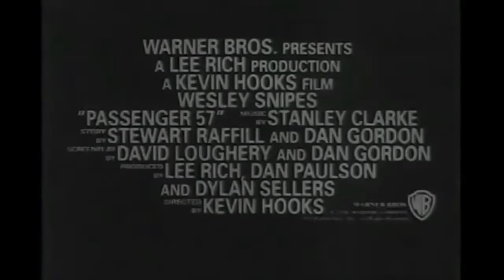Passenger 57 - action - 1992 - trailer - HD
Wesley Snipes, Bruce Payne, Tom Sizemore, Alex Datcher, Bruce Greenwood, Robert Hooks, Elizabeth Hurley, Michael Horse, Ernie Lively, Brett Rice, Tom Nowicki, Marc Macaulay, Dennis Letts